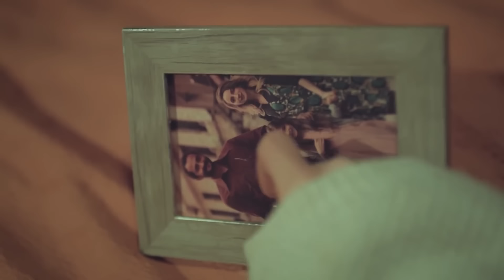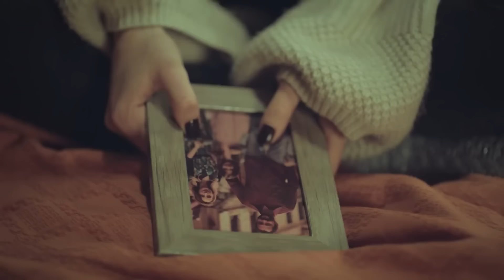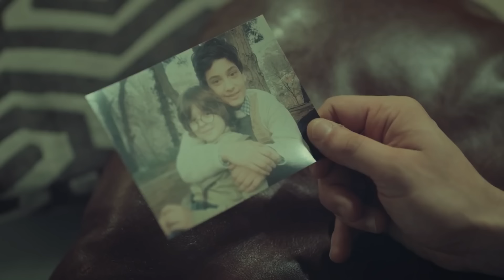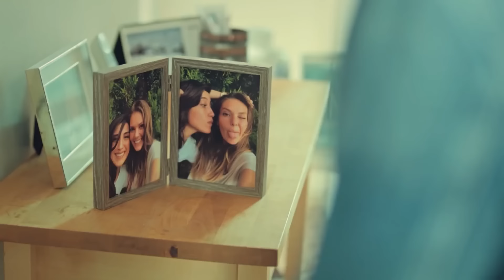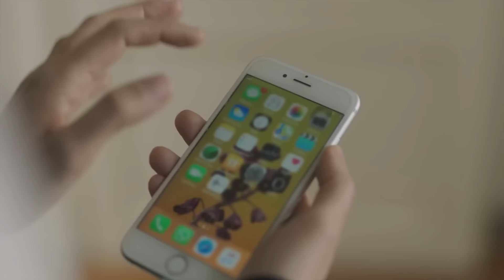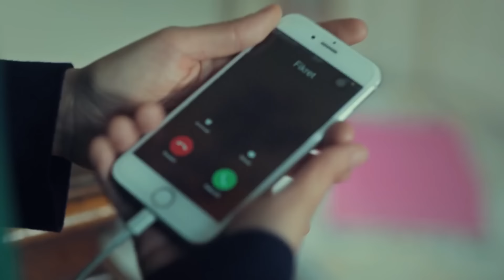La Novia De Estambul Capítulo 48 (Doblada En Español) (Versión Larga)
Productora: O3 Media
Productor: Onur Güvenatam
Director: Zeynep Günay Tan
Guión: Deniz Akçay Katıksız – Armağan Gülşahin

ACTORES:
Faruk: Özcan Deniz
Süreyya: Aslı Enver
Esma: Ipek Bilgin
Archivo: Salih Bademci
Adam: Fırat Tanis
Osman: Güven Murat Akpınar
Murat: Berkay Hardal
Senem: Neslihan Yeldan
İpek: Dilara Aksüyek
Valor: Nergis Çorakçı
Nurgül: Pelinsu Pir
Gulistan: Eren Balkan
Mustafa: Ahmet Sabri Özmener
Nazif: Muharrem Türkseven